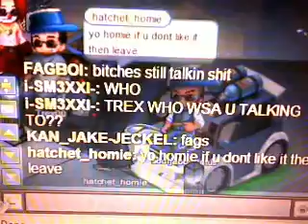noobs talking there crap on gaiaonline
noobs thought that is was kool to mess with my family on gaia and this is whut happend